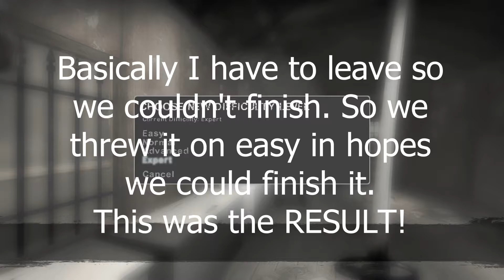L4D2 Four Swordsman Death Race - Sword Fever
Inkredblue knows how to survive?

Rules are Different than Normal, ignore the scores I say in video audio.
Expert only. Anything Goes. 1st place gets 4 points while 2nd gets 3 and e.c.t. You don't make it through the round you get 0.

Peasant Friends in the Video:
Zackass(wowsuchgaming)
Dj Timevoid
Inkredblue